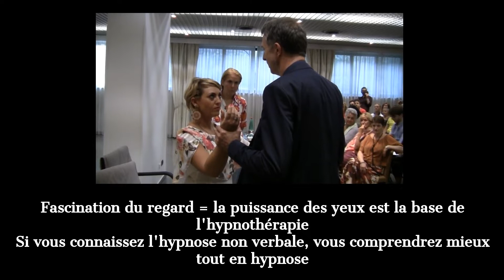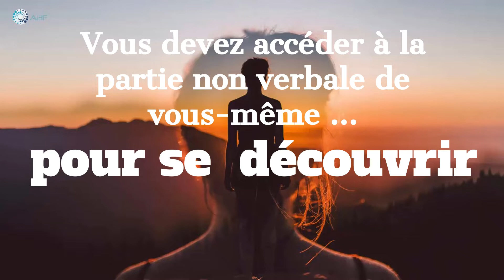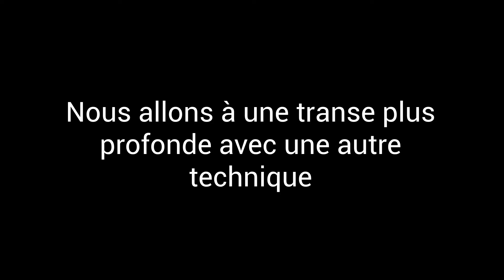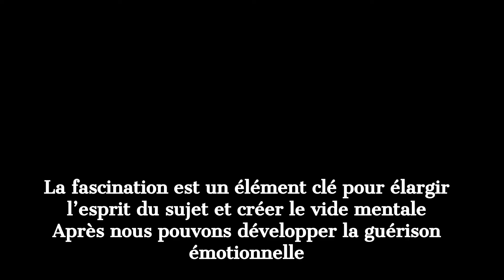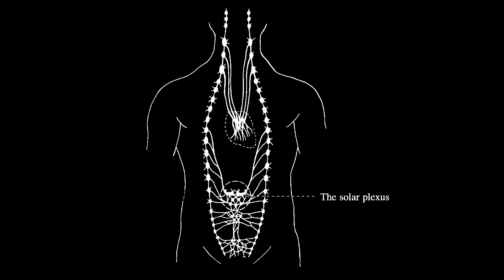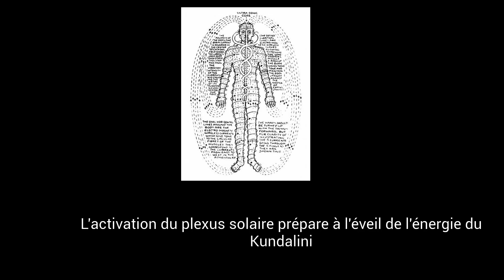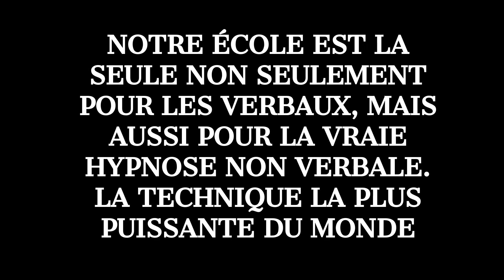Techniques Avancées d'Hypnose: Fascination du Regard, états profonds et Guérison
Next LIVE courses : October and November 2018 (translated from french) and May 2019

Ce que nous voulons vous apprendre est la science secrète et la pratique derrière le magnétisme animal et la fascination réelle. Mise à jour avec les découvertes quantiques les plus récentes. Vous connecterez votre préparation en tant qu'hypnotiste, hypnotiseur et fascinateur à des techniques de rajeunissement alchimique interne et de présence. Dr Paret a mis à jour le tout avec les études les plus récentes sur l'homme et l'esprit, mais en gardant l'esprit des anciens. ➤ APPRENDRE AVEC DR PARET - LE MEILLEUR EXPERT EN HYPNOTISME NON VERBAL - Dr Paret diffuse le mesmérisme, le regard hypnotique et l'hypnotisme non verbal, et il applique avec un succès incroyable cette méthodologie ancienne et puissante dans laquelle il a été personnellement initié. ➤ QU'EST-CE QUE LE MESMERISME? Le mesmérisme est complètement différent de l'hypnose moderne.
➤ LE NON VERBAL EST PLUS PUISSANT QUE LE VERBAL Apprendre à hypnotiser signifie comprendre le non verbal
➤ LE MESMERISME ET LA FASCINATION SONT DES TECHNIQUES EUROPEENNES ... Les pratiques du mesmérisme et du magnétisme animal proviennent de l'école occidentale correspondant à l'utilisation du Prana ou du Ki (Chi) en Orient. L'approche est très axée sur les résultats thérapeutiques avec des effets forts. ➤ LES SECRETS DU MESMERISME ... Dans le passé, les anciens prêtres d'Egypte connaissaient le POUVOIR DES YEUX et le magnétisme. Ce qui est étonnant dans le mesmérisme, c'est son extrême EFFICACITÉ. Certaines parties des enseignements de cette école n'ont jamais été complètement divulguées sur papier. Dr Paret, qui est un véritable praticien, enseigne de nombreux secrets jamais divulgués auparavant qui permettent une meilleure compréhension des applications pratiques de ces techniques et de leur actualité. ➤ L'ÉCOLE PARÉTIENNE: son école est la véritable école originale qui a commencé la rediffusion du mesmérisme et du magnétisme animal et à partir de laquelle pratiquement tous les autres pratiquants ont appris les techniques. Beaucoup des résultats puissants du mesmérisme sont difficilement atteignables si seulement poursuivi par l'hypnose verbale ou d'autres techniques. ➤ LA LIGNÉE PUISSANTE ORIGINALE ... Le Dr Paret a appris de ses maîtres, dont la lignée pure remontent dans le temps jusqu'à Franz Anton Mesmer, et avant. Un autre de ses lignages va aussi au Comte de Saint Germain qui en tout cas était aussi en correspondance avec Mesmer ...
Le mesmérisme est également à l'origine de l'hypnose et des hypnotiseurs et l'hypnothérapeute et toutes sortes de thérapeutes ne peuvent que gagner à l'apprendre.
Chaque cours d'hypnose et d'hypnothérapie devrait aussi enseigner le mesmérisme.
Si vous voulez apprendre les techniques d'hypnose rapide en réalité, vous devriez aussi vous en tenir à la pratique hypnotique, car la réaction non verbale est plus rapide et plus profonde que la verbale.
Aussi, vous obtiendrez un état somnabulique très intéressant.

And we already had students from countries were hypnosis is spelt:

hipnose ipnosi